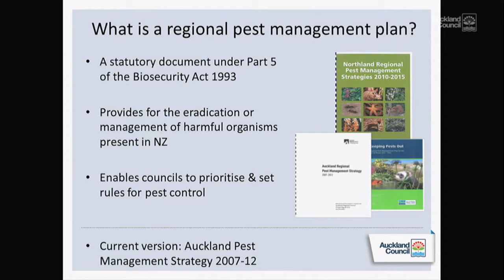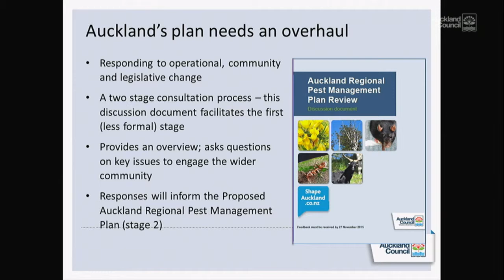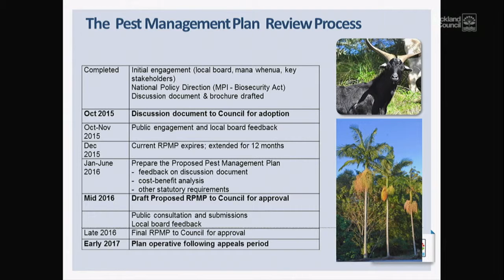08.10.2015 - Regional Strategy and Policy Committee - Items 12 to 13 - Part 01